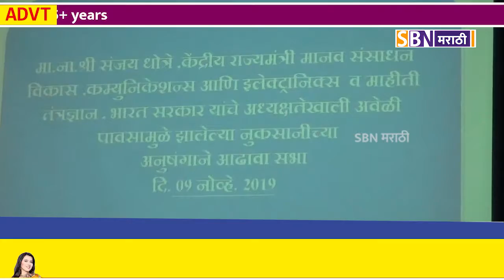केंद्रीय राज्यमंत्री संजय धोत्रे यांनी नुकसानग्रस्त शेतीच्या पंचनामा बाबत घेतला आढावा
केंद्रीय राज्यमंत्री संजय धोत्रे यांनी नुकसानग्रस्त शेतीच्या पंचनामा बाबत घेतला आढावा.@SBN मराठी.